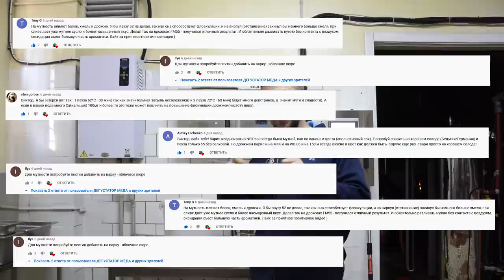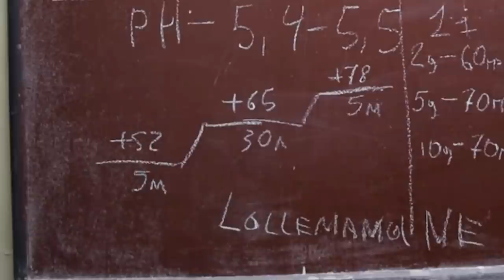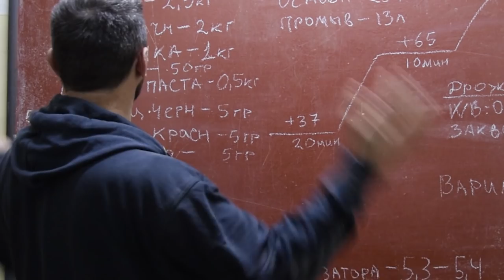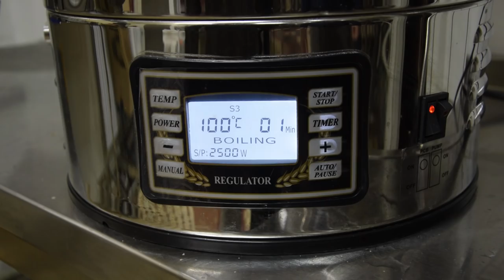NEIPA. Как сделать правильную мутность.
Друзья, спасибо вам всем огромное за советы после выхода видео "NEIPA - самое ароматное пиво" о том как добиться правильной мутности пива. Постарался всё применить на практике. Результат на лицо)